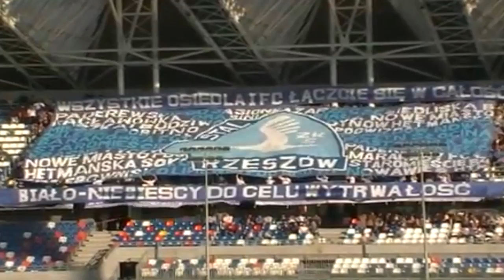Wszyscy na Stalową ! 02.11.2013 !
Pełna mobilizacja na najważniejszy mecz sezonu !
Wszyscy do młyna bez wyjątków !!!